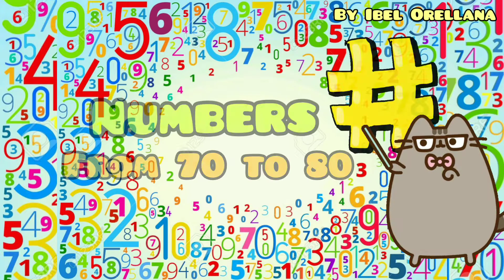Numbers from 70 to 80